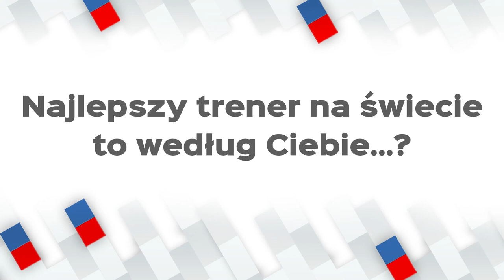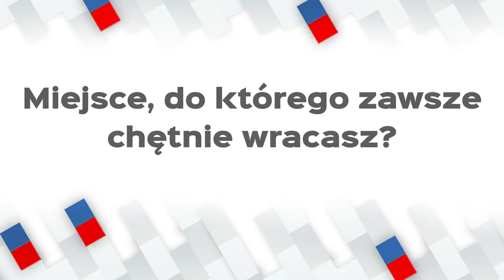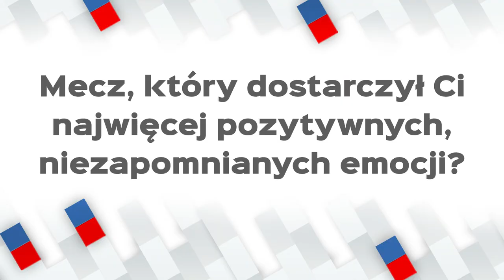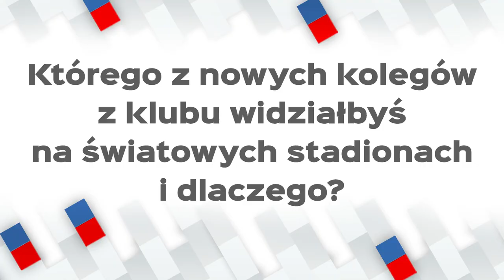Poznaj nowych Polonistów! cz.2 Sezon 2023/2024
Piłkarską drużynę Polonii Bytom przed sezonem 2023/2024 wzmocniła szóstka nowych graczy. Dziś odpowiedzą Wam na kolejną porcję pytań. Czas zatem na rozpoczęcie drugiej części naszej zabawy! Zapraszamy do oglądania!

Wystąpili: Michał Szmigiel, Daniel Ściślak, Maksymilian Cichocki, Mateusz Młynarczyk, Szymon Jopek oraz Adrian Piekarski.